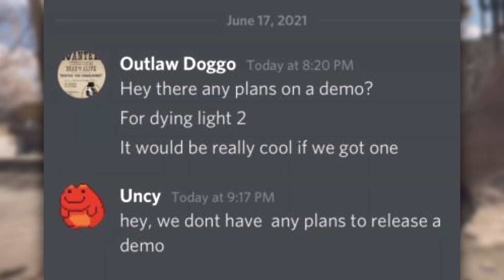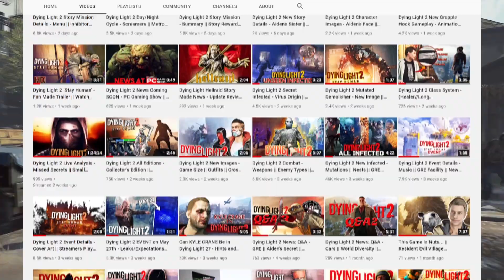Will Dying Light 2 Have A Demo? - Techland Confirmation || What We Know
~BackBoardFilms~

“•My goal has been to create video game movies in Dying Light (Machinimas) as well as be a source of News for Dying Light 2. Eventually I’ll have more time to create a broader variety of content but until then I can mostly keep up with all the Dying Light 2 News and bring you other unique videos at times. No big scale projects are in the works, but we’ll update you once we have something to announce. But anyways, thank you for 1500 subscribers, I never thought I’d get this far but I’m looking forward to the future and where we’ll go. As always, thanks for the support•”
                   -Tai